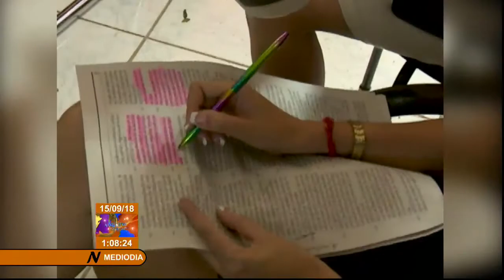A debate Proyecto de Constitución de la República de Cuba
El proceso de consulta popular sobre el Proyecto de Constitución de la República de Cuba motiva el debate ciudadano en las provincias Sancti Spíritus y Las Tunas. En centros educacionales como laborales, jóvenes y trabajadores confluyen en puntos de encuentro para confrontar criterios.